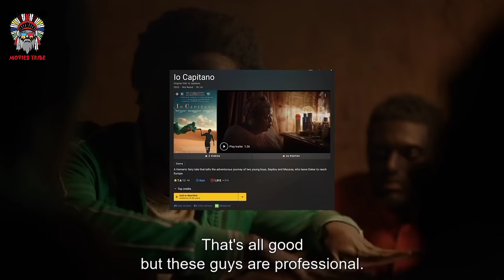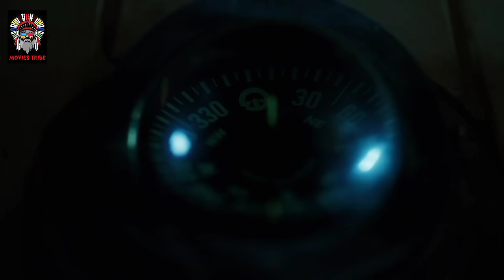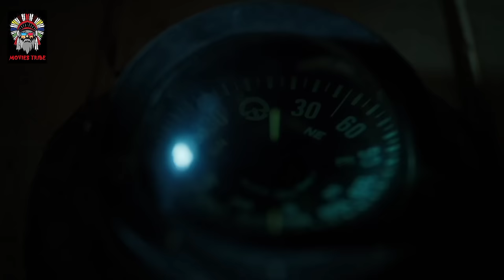Fairy Tale Tells The Adventurous Journey Of Two Young Boys | Movies Explained In Hindi |Movies Tribe